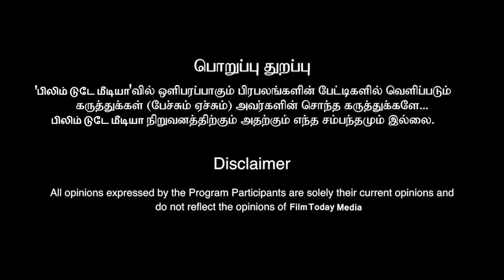‘வேட்டையன்’ சூட்டிங் ஓவர்! 'கூலி' படத்தின் ரிலீஸ் தேதி அறிவிப்பு!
‘வேட்டையன்’ சூட்டிங் ஓவர்! 'கூலி' படத்தின் ரிலீஸ் தேதி அறிவிப்பு! vettaiyan rajinikanth coolie filmtodaymedia @filmtodaymedia